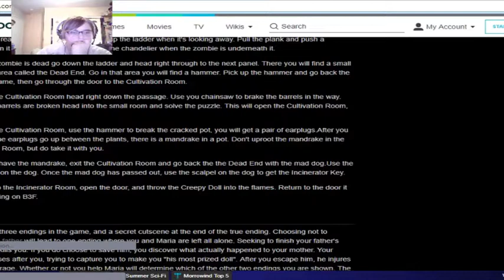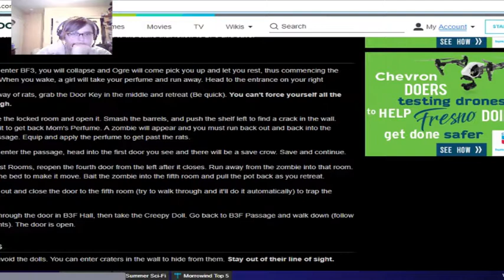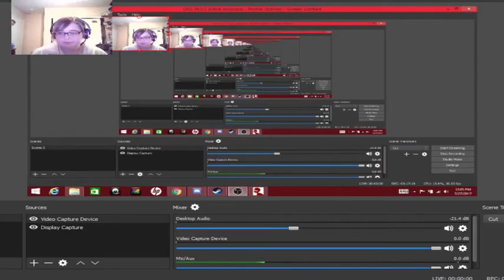WHAT WILL BE THE FINAL FATE!? - Mad Father (Part 9)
A way to go back to 2012 and love a game!